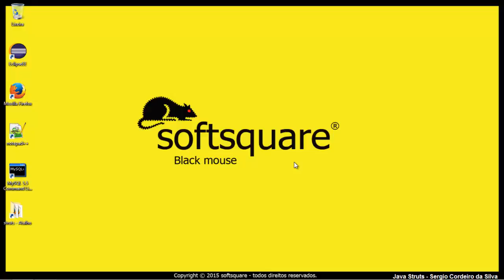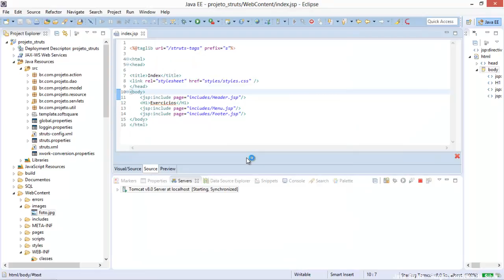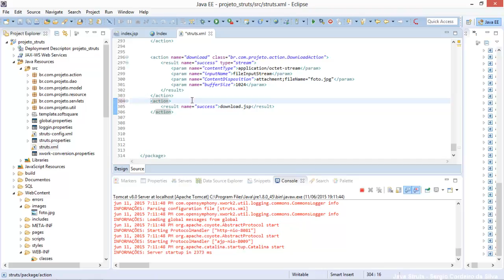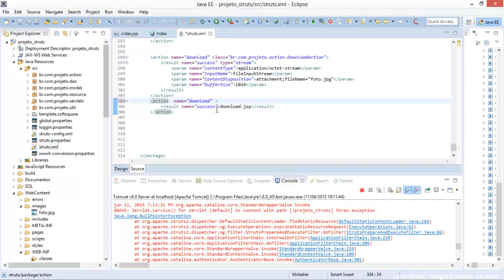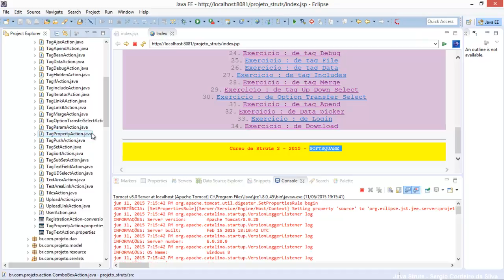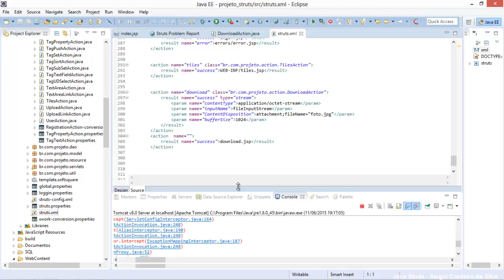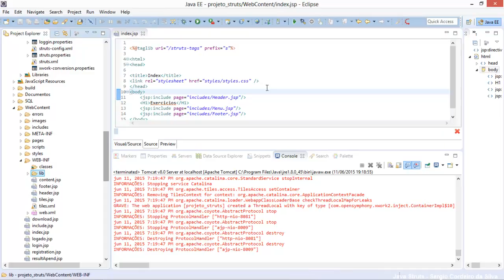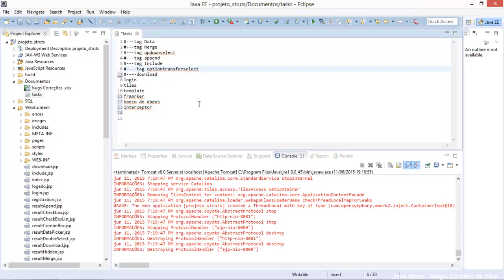Curso Java 2EE Struts 2 aula 120